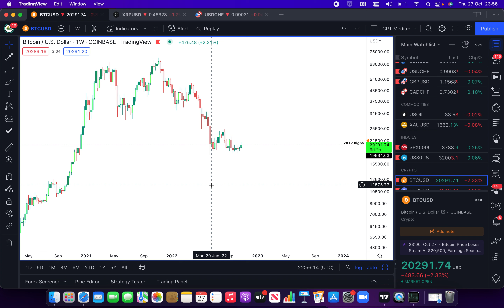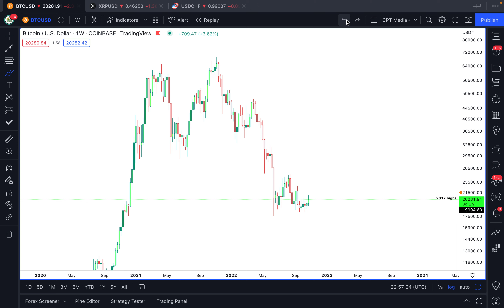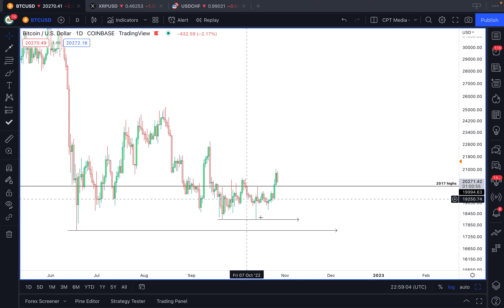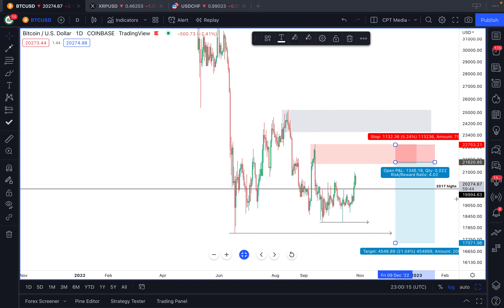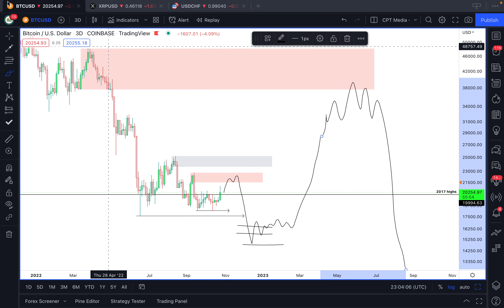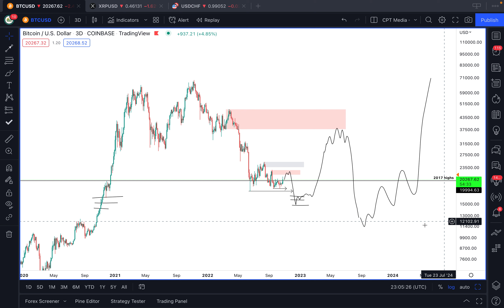BITCOIN BULL TRAP INCOMING | BE PREPARED!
Hit the link below for more information about our services